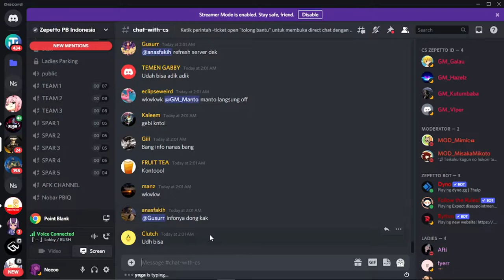Point Blank GamePlay | T77 Gaada Obat , Abis DC Masal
Hallo Guys
Gimana kabarnya ?
semoga baik baik saja ya :D
Baru Bisa Main 2mingguan ini hehe